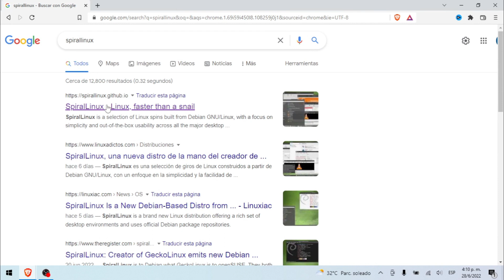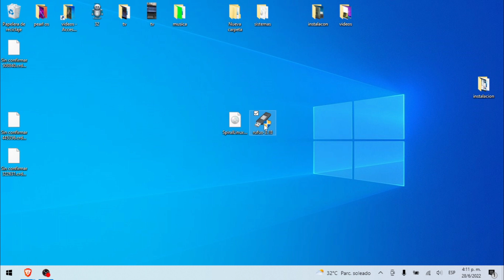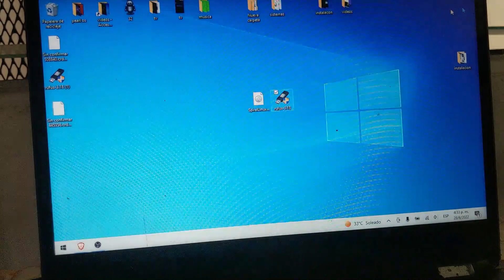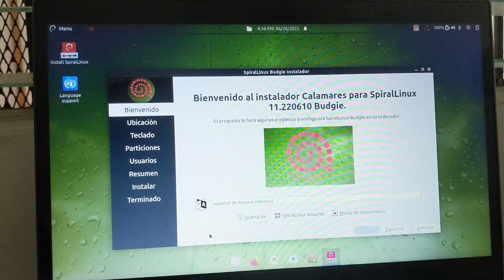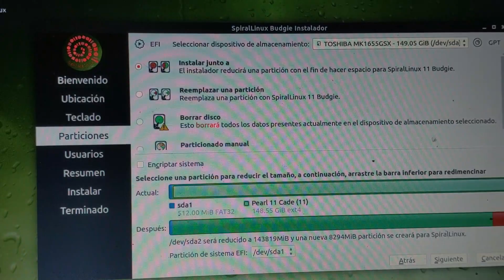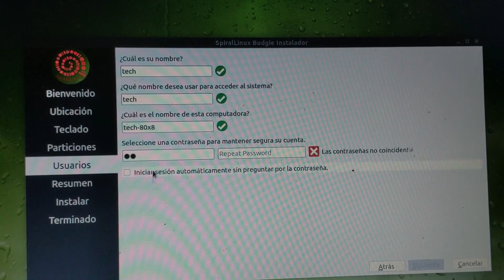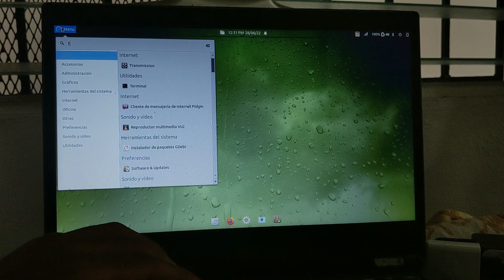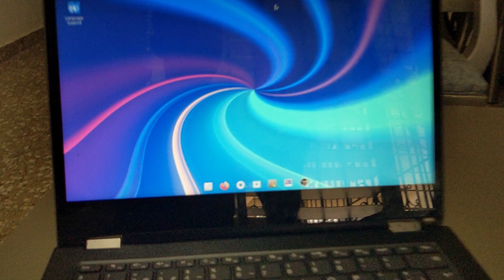como instalar Spirallinux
Nitux

Li

raspb

Linux,GNU/

Manjaro,cutefish,linux,gnu,xd, cute,fish,os,linux,deepin